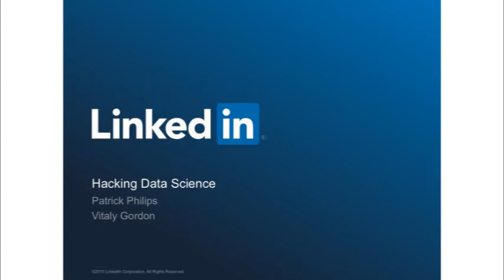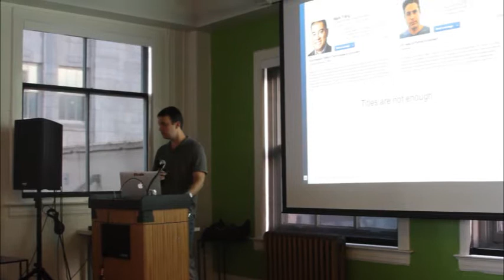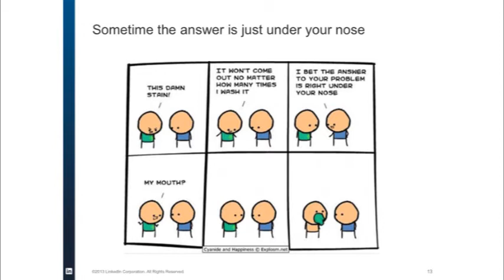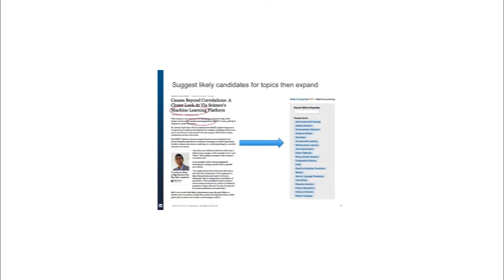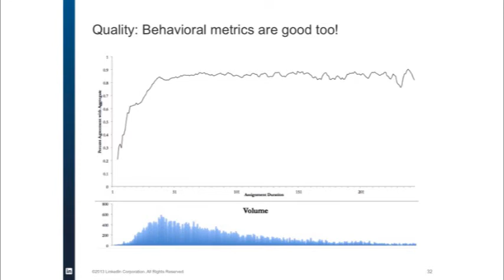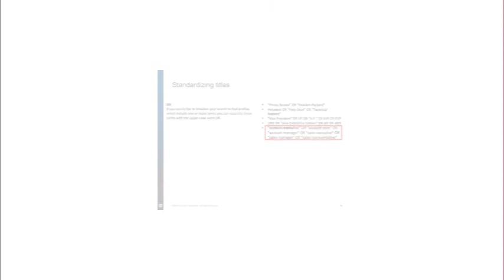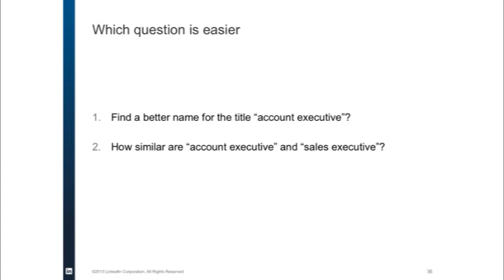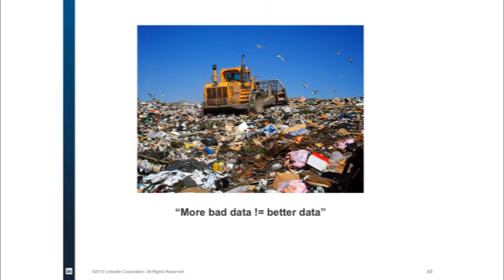Crowdsourcing Series: LinkedIn. By Vitaly Gordon & Patrick Philips. Hosted by Trulia.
In this talk Vitaly Gordon and Patrick Philips of LinkedIn will present how the LinkedIn data science team hacks data science using sophisticated data mining and crowdsourcing techniques to leverage the data they already have and create the data that's missing. This talk was recorded at SF Data Mining meetup at Trulia.

Vitaly Gordon is a senior data scientist on the LinkedIn Product Data Science team where he develops data products that most of you use every day. Prior to LinkedIn, Vitaly founded the data science team at LivePerson and worked in the elite 8200 unit (the Israeli equivalent of the NSA), leading a team of researchers in developing algorithms to fight terrorism. His contributions have been recognized through a number of awards including the “Life Source” award, an award given each year deemed most high-impact in saving lives. Vitaly holds a B.Sc in Computer Science and an MBA from the Israeli Institute of Technology.
Patrick Philips is a Technical Program Manager on the Data Science team at Linkedin where he is responsible for the crowdsourcing platform that trains much of LinkedIn’s awesome machine learning. Previously, he was an early employee at CrowdFlower, a market leader in enterprise crowdsourcing, where he developed scalable crowdsourcing practices for relevance evaluation of search algorithms. In an earlier life, his work as a financial analyst for environmental litigation nearly led him into law school. Patrick received a B.A. in International Politics and Economics from Middlebury College.